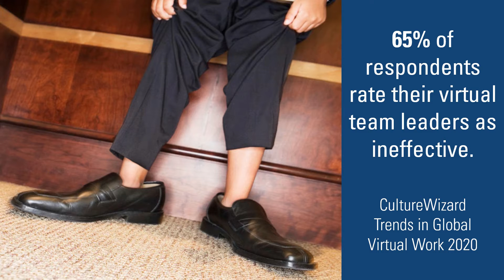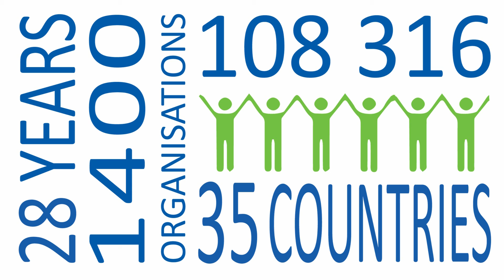LEADConnect - The leadership challenges presented by remote work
Remote/hybrid leadership presents an opportunity to re-imagine how teams work and how people are led. LEADConnect is a powerful learning journey that equips leaders with the methods and tools to create a thriving work environment in a virtual world.